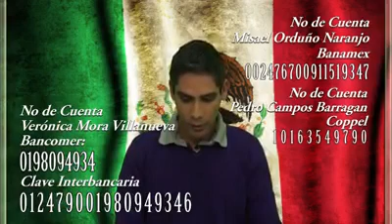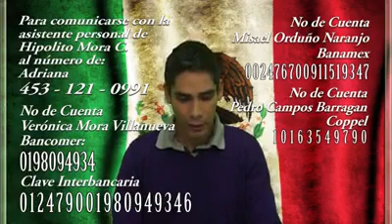Apoyo para Hipólito Mora